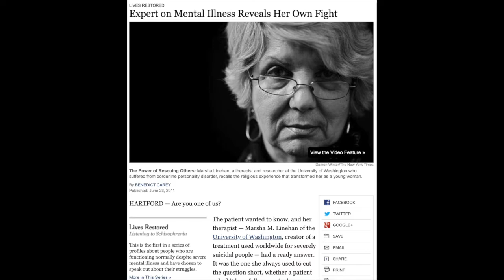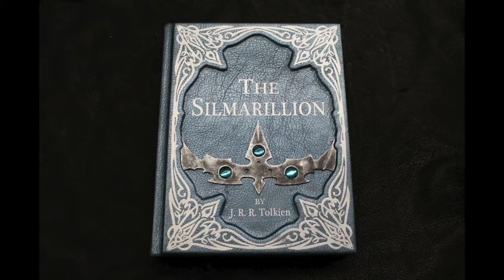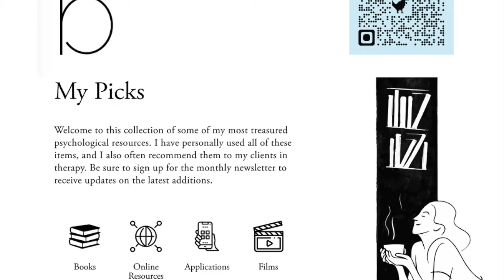A MUST addition to E.V.E.R.Y Indian therapists’ library PoornimaBhola ChetnaDuggal # RathnaIsaac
◆ a f f i l i a t e  l i n k s  t o  b u y  t h e  b o o k s

◆ f r e e  P S Y C H O L O G Y r e s o u r c e s

◆ a b o u t  t h e  b o o k
This 300+ page book is the only Indian writing that addresses in such detail mindful attention or reflection as a medium to scaffold the Indian therapists learnings in their therapeutic work. The authors clearly delineate the process of reflection, with toolkits to boot, and highlight cultural contexts. This is so important because we know that cultures shape us. While we are well aware of “experiential niches,” most Indian psychology departments teach using  textbooks from the West that neglect specific rules, scripts and goals contributing to our Indianness -  that which influences our emotional, motivational, and learning experiences. While our profession studies human suffering, our textbooks omit physical and social settings, historically constituted customs and practices, ethnotheories and socioeconomics. This book addresses this gap and see’s India as a “whole” and a sum of its parts (It is inclusive, not exclusive). It helps you understand YOU as an Indian therapist, your Indian client, and the therapeutic alliance embedded within this context.

Read time : 40 hours approximately
Recommended reading for Indian Students
Book publication Date :  January 2022 (English)
Publisher : Sage Publications India

Hi, I’m Radhika Bapat and I have an MA, Mphil and PhD In Clinical Psychology. I am a columnist at Hufftington Post’s @Thrive Global, YourStory and Times of India. Since the mental health fallout of the pandemic, I have been creating free content to help people outside the space of individual therapy. I served as Head of the Department of Behavioural Sciences and Mental Health at Sahyadri Hospitals in Pune from 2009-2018 and resigned from this post to pursue my passions - reading, studying & playing in addition to seeing clients. I am married to Fulbright-Hays fellow and scholar in South Asian studies Justin Scarimbolo, PhD. Together we have a son, Neel, with whom we travel between our two homes in Pune, India and the Catskills Mountains of upstate New York. ‪ ‬‬‬‬‬‬‬‬‬‬‬

Apologies for sounding tired during the rendering of this video - I had (have) COVID and was (am) exhausted.